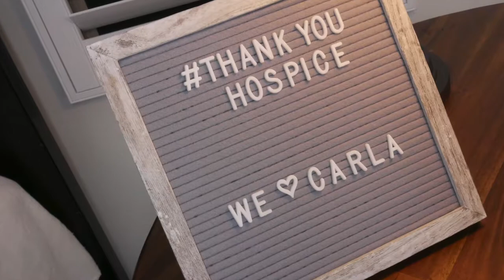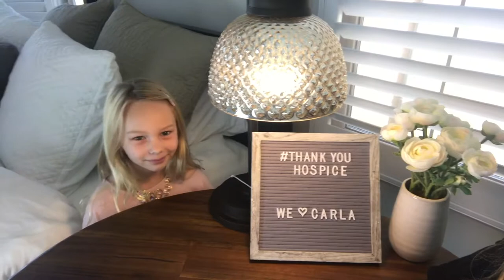Thank You Letter, Episode 2 - Ella Thanks Grandma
We write. We give. We giggle. Giving back feels good.

Next side project, Baby Dolls and Soft Blankets for dementia patients. First episode coming soon!